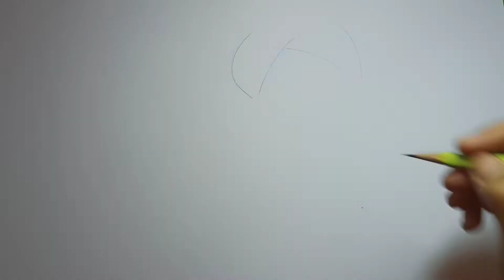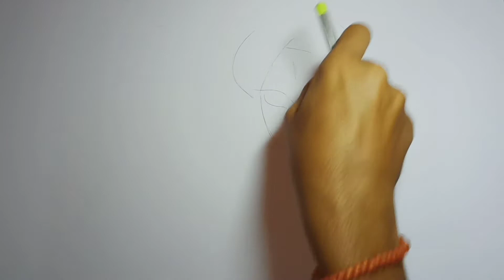Krishna Ji Drawing | How to Make Lord Krishna | Step By Step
Hey ! Guys Today I'm Going To Make Krishna Ji Master Piece with you can Hang on your Wall. It is Looking Soo Beautiful & A Symbol of Love,Peace, Prosperity.  Hope You will LIKE & Try this ONE

How to Make Lord Krishna

ART WITH SAKSHAM